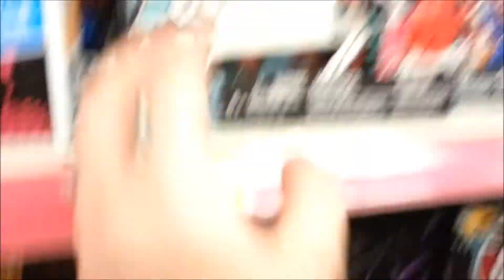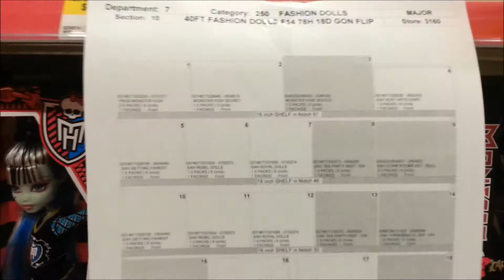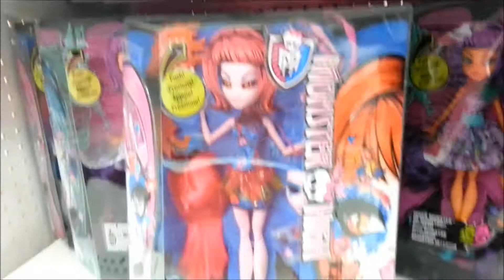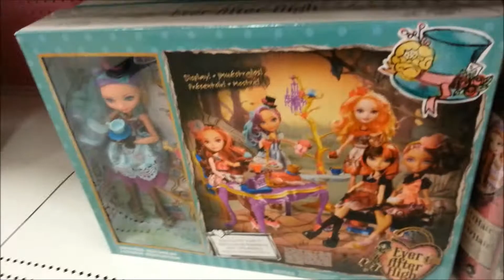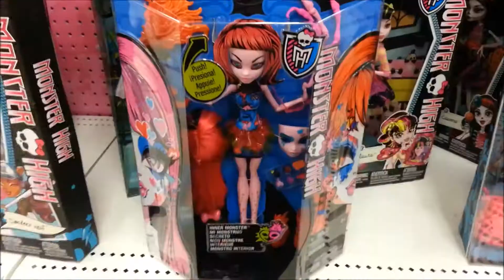Surprisingly successful doll hunt! Wal-Mart and Target in Niagara Falls, ON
Another day, another doll hunt! I go to Wal-Mart and Target in Niagara Falls looking for new Monster High and Ever After High dolls, and anything else new and exciting in the toy aisles!

This is was surprisingly successful hunt, so watch to find out what I found!